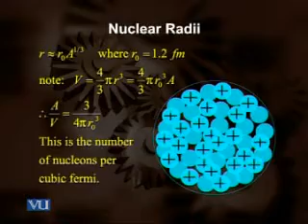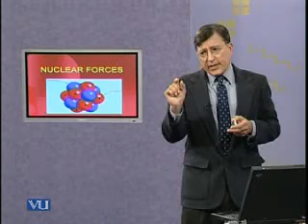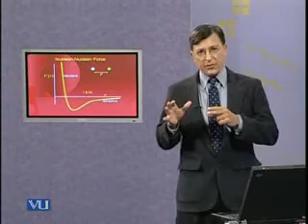Urdu Physics Lecture About Nuclear Physics Part2